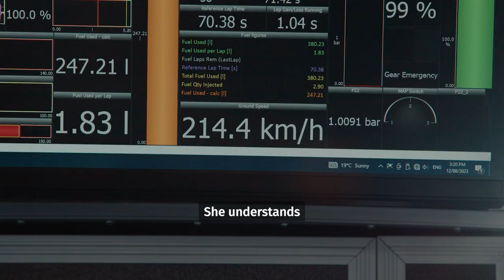Ultimate Comeback in Australian GT Racing | Rise & Grind E5 with Renee Gracie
After three years away from Australian GT racing, Renee Gracie is back on track and climbing the leaderboards. Strap in as she prepares for her homecoming at Queensland Raceway and recaps her long road back to the cockpit.